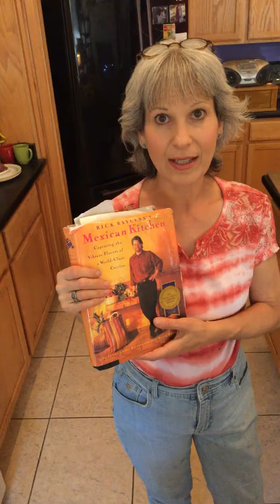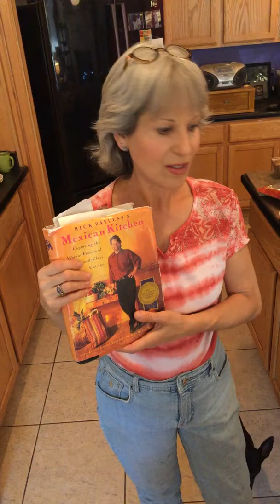Vegan pasilla mushroom, eggplant tacos-fat free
We are making a yummy vegan eggplant recipes today , ingredients call for- 1 sliced eggplant, 4 cups mushrooms, 6 pasilla dried Chiles, 1/8 t cumin, 1 t oregano , 8 cloves roasted garlic and corn tortillas green onions optional salt .